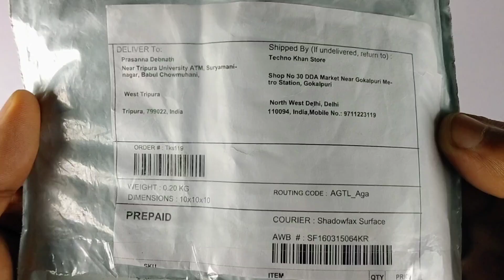aircraft strobe light | aeroplane light for all bike | aeroplane ✈️ led light for helmet & drone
wireless aircraft/aeroplane led strobe light buying link :-
1. 3 colours buying link :- (i) (ii)
2. 7 colours buying link :- (i) (ii)

[ Buying link 6 in 1 card reader with OTG

Simtac led parking bulb white colour for pulsar

Simtac led parking bulb blue colour for pulsar

Autopowerz led remote control parking bulb for pulsar :